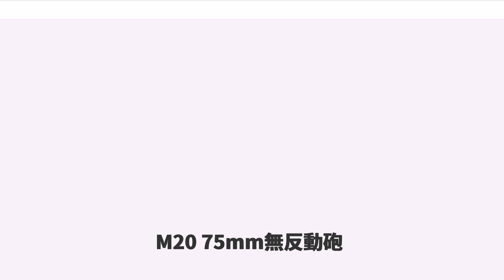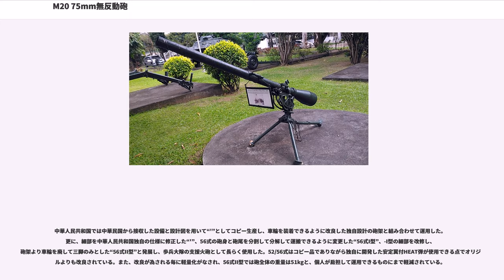M20 75mm無反動砲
M20 75mm無反動砲（M20 75ミリむはんどうほう、）は、アメリカ合衆国で開発・製造された無反動砲である。

アメリカは、1906年のデイビス砲で世界に先駆けて無反動砲の開発に成功したものの、その後長く顧みられることはなかった。一方、ドイツのクルップ社はその成果に注目して、1930年代より無反動砲の開発に着手し、を完成させた。これはクレタ島侵攻作戦より実戦投入され、高く評価された。

一方、第二次世界大戦間の装甲技術の著しい発達の結果、歩兵部隊および他の軽武装部隊の対装甲攻撃能力は極端に脆弱化しており、このことから中距離において対装甲攻撃能力が十分に高く、かつ歩兵部隊によって容易に運ぶことが可能な兵器が必要されていた。

1943年、第二次世界大戦中の北アフリカ戦線においてアメリカ軍はドイツ軍のLG40を鹵獲し、ただちにこれを参考にした105mm、さらに155mm口径の無反動砲の開発に着手した。開発は法務局携帯兵器部門によって行われ、比較的短期に完了したが、イギリスが独自に開発した「バーニー砲」の技術情報が伝えられ、これに基づいてドイツ製とは異なる作動原理の無反動砲の開発が行われた。この新たな計画によって開発された3種類(Light/Medium/Heavy)のうち、"Medium"にあたるものが本砲であり、"Light"にあたるM18 57mm無反動砲と並び、アメリカ軍が配備した最初の無反動砲である。

なお、砲弾のうち弾頭部は既存のM1 75mm榴弾砲用のものが流用されている。

本砲は、M18と同様、アメリカが独自に開発したクロムスキット式を採用している。無反動砲であることから砲身は非常に薄く軽量であり、また、比較的軽量で反動もほぼないことから、砲架としてはブローニングM1917重機関銃の三脚架が流用され、また、ジープに搭載しての運用も行われた。既存の機関銃用銃架にそのまま搭載できることから、本砲を供与された国の中には、軽戦車の砲塔上銃架に搭載し、手軽な火力増強策としている例がある。フランスでは、1956年にイタリア製のスクーター（ベスパ）にM20 75mm無反動砲を搭載した、ベスパ 150 TAPが空挺部隊用のとして開発され、配備されていた。

1944年には第一試作モデルであるT21のテストが行われ、1945年の3月より量産モデルの生産が開始されて、ヨーロッパおよび太平洋の戦場に順次配備されたが、欧州戦線では程なく戦争が終結したこともあり、少数が使用されたのみに終わった。太平洋戦線でも同年6月の沖縄戦より実戦投入されたが、やはり配備数が揃わないまま終戦を迎えている。

大戦後も配備は継続され、歩兵大隊の無反動砲小隊に4門が配備されたが、朝鮮戦争では、北朝鮮軍のT-34戦車に対して有効な打撃を与えることができなかった。成形炸薬弾を使用しても装甲貫通力はRHA換算で100mmに過ぎず、有効な対戦車火力とは言えなくなっていたため、大口径化されたM40 106mm無反動砲、あるいは対戦車ミサイルによって代替されて退役した。ただし、ベトナム戦争中においても、アメリカ陸軍特殊部隊群の指揮下に編成された民間不正規戦グループ（CIDG）や、タイ王国軍・フィリピン軍など同盟国軍においては運用が継続されていた。

なお、アメリカ軍から全ての砲が退役した後も、雪崩予防（アバランチコントロール）に用いるため、アメリカ合衆国国立公園局においては1990年代に弾薬の備蓄が尽きるまでは運用が継続されていた。

日本の陸上自衛隊においても、アメリカ軍よりの供与品を75mm無反動砲M20として、普通科部隊が保有していた。供与は警察予備隊時代の1951年より開始され、1970～1980年代には対戦車ミサイルに置き換えられる形で部隊から引き揚げられ、予備装備となった。予備装備としての保管はその後も続けられ、正式に退役とされたのは1994年のことである。

中華民国においてはM18 57mm無反動砲と共に1945年にアメリカより援助品として供与され、部隊での運用結果が良好であったことから設計図を入手して製造設備を揃えて自国生産に着手したが、国共内戦の結果の台湾への撤退により、中国大陸では部分的な国産に成功したのみに終わっている。台湾遷都（「台湾国民政府」の発足）後に改めて台湾で生産された国産品は“”（43年式75mm無反動砲,“43年式”は中華民国暦（民国紀元）に基づく）の制式名称が...